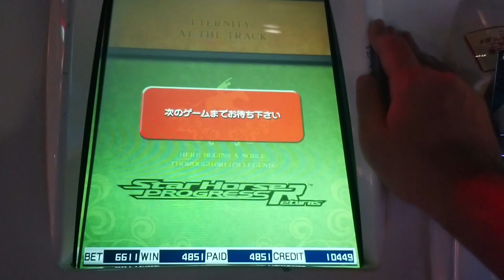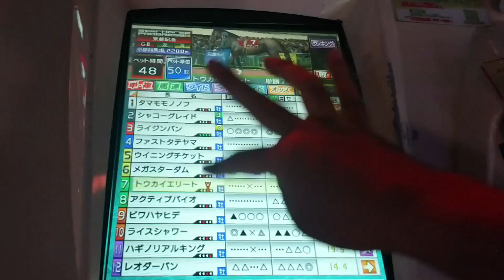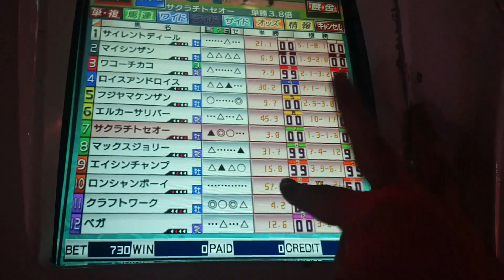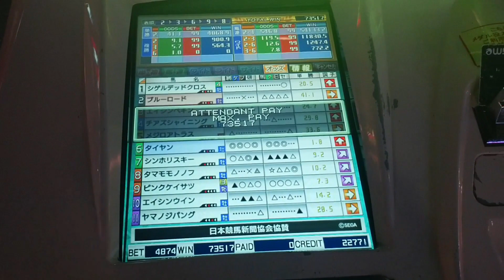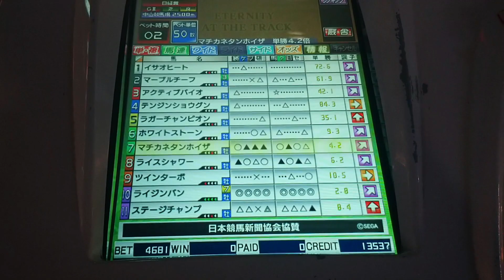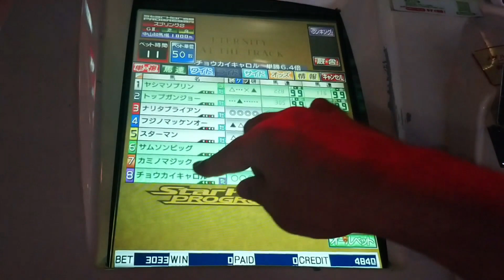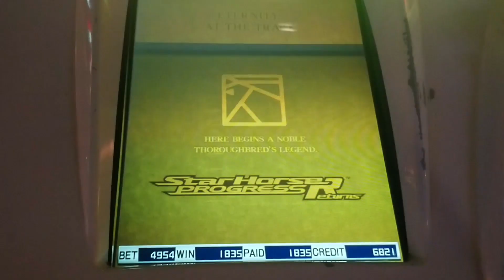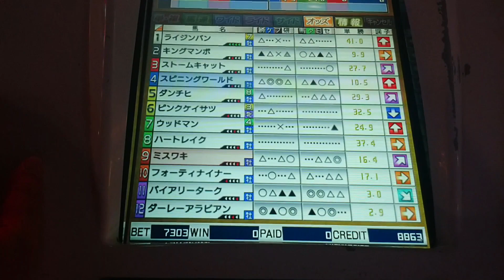中年のスタホプログレスでのボヤキvo.82(BNW世代～ブライアン世代でまたも警察が大暴れの巻)(後編)